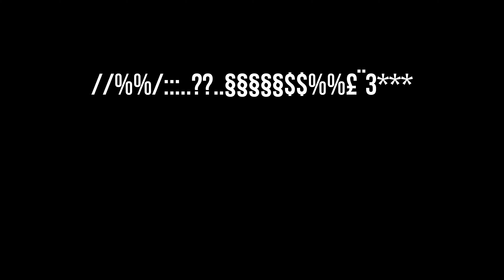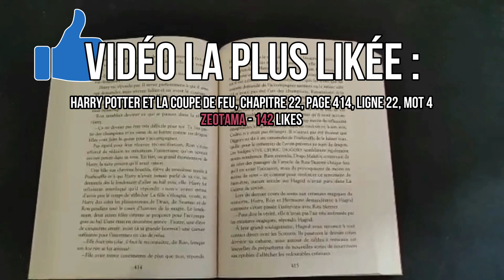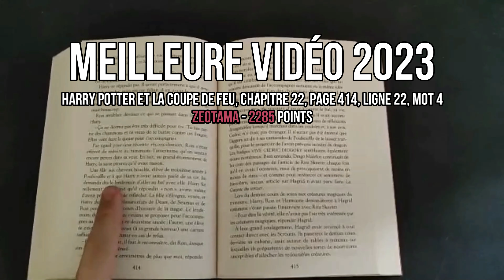AKALOMBA AWARDS - 2023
Les AKALOMBA AWARDS, la rétrospective des meilleures vidéos et événements de l'année sur la chaîne d'Akalomba !

Vidéo par ZeoTaMa

Intro : 0:00
Événements : 0:18
Awards : 1:15
Highlights : 2:12
Vidéo de l'année : 2:50